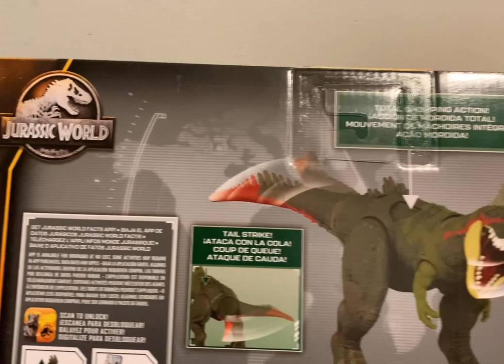JW Sinotyrannus review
A short JW figure review of a new dinosaur